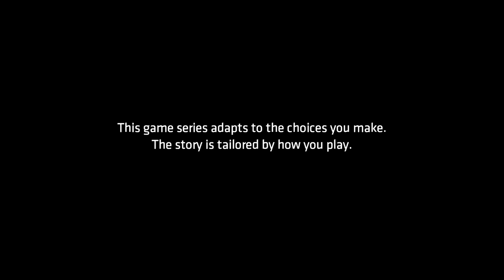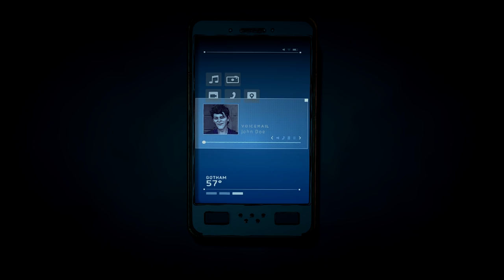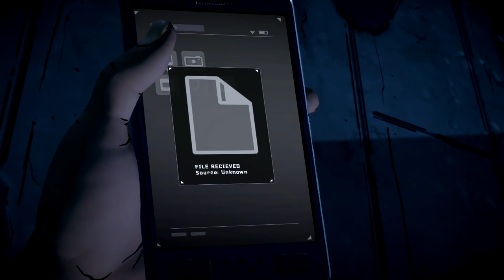Best Friends Play Batman: The Enemy Within (Part 16)